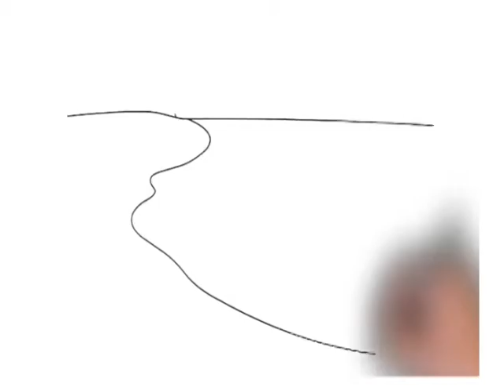Rambling Doodle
Our spot opposing Ramblin' Guy J.R. Claeys